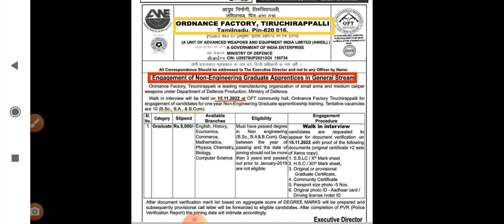OFT factory thiruchy/ degree holder recruitment 2022